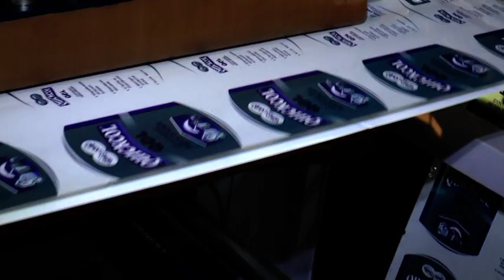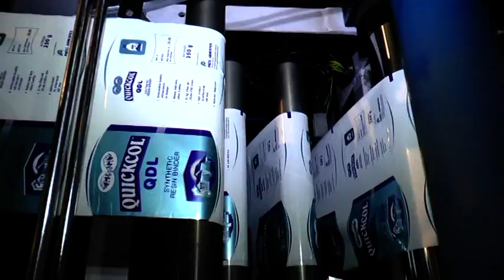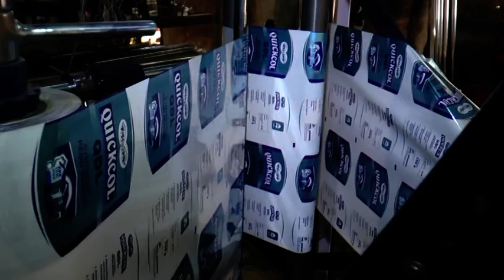VTS 01 1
HIGHPACK Combination Pouch Making Machine with Zipper Attachment with Title